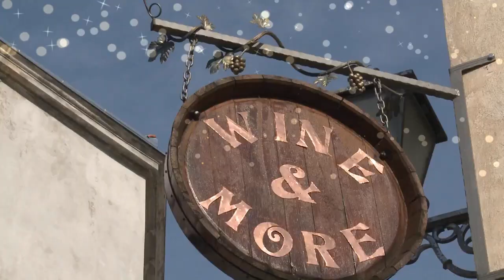Bosnia Herzegovina Folkdance 2015